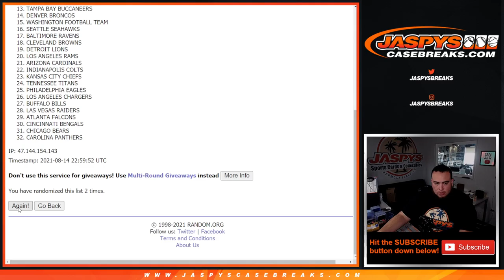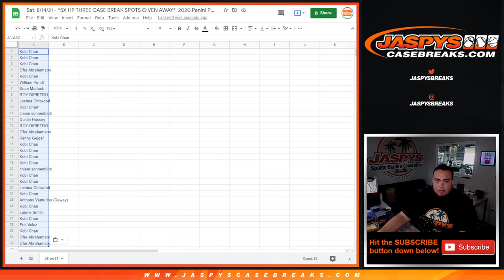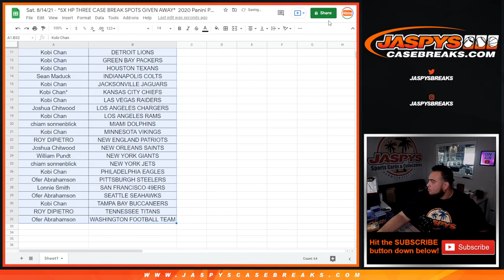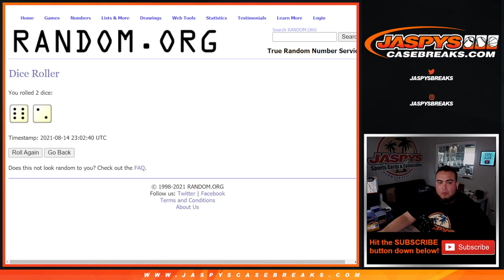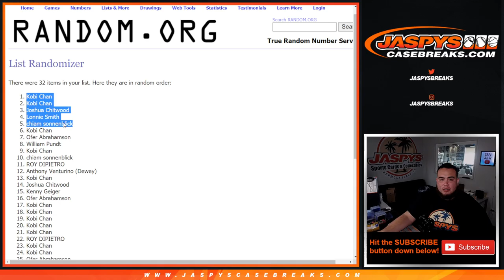Sat. 8/14/21 - *5X HP THREE CASE BREAK SPOTS GIVEN AWAY* 2020 Panini Prizm FB 1-Pack Cello #88 *RT*